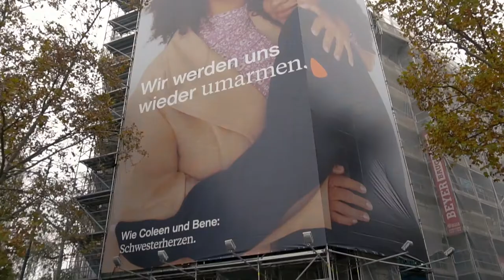Zalando | Berlin | Kurfürstendamm 31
Zalando | November 2020 | Kurfürstendamm 31

Das neue Riesenposter von Zalando direkt im Herzen von Berlin. Der perfekte Werbeträger für emotionale Werbebotschaften in einer Top-Lage. Die Limes Vertriebsgesellschaft mbH setzt Zalando optimal in Szene.